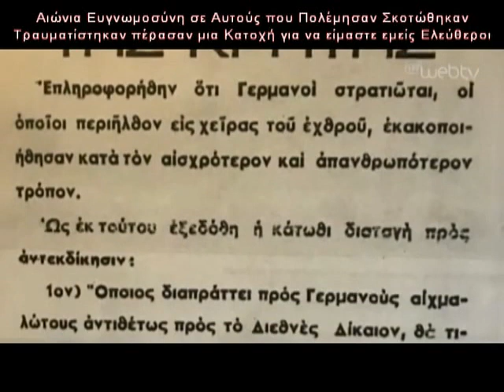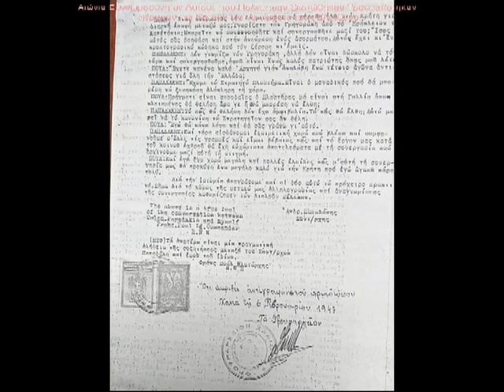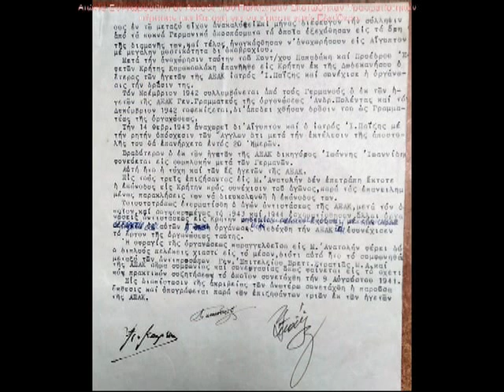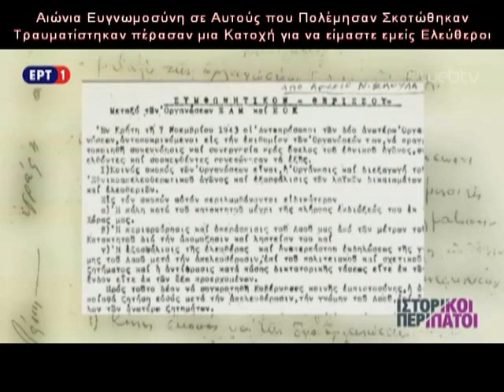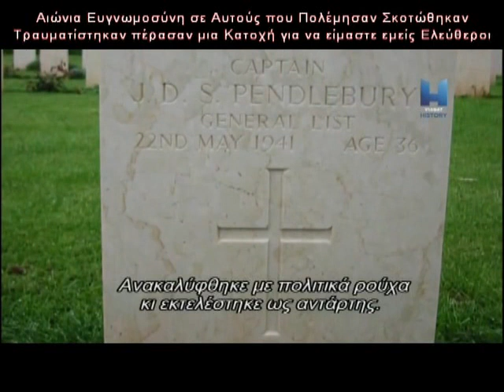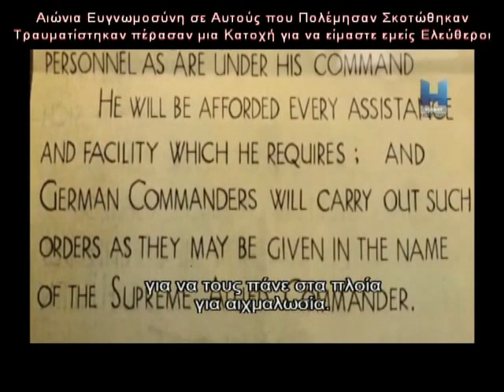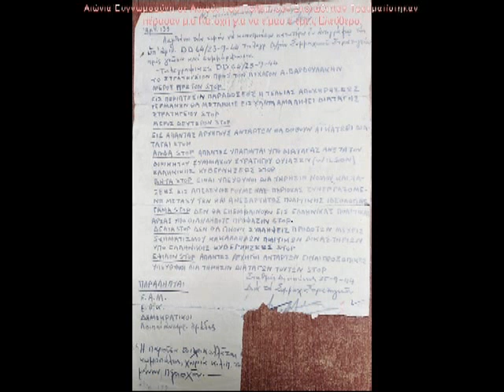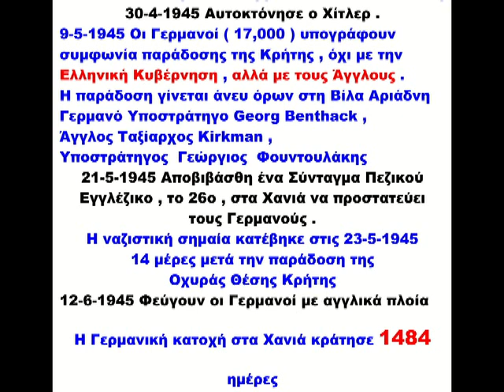14 ΣΤΗ ΜΑΧΗ ΤΗΣ ΚΡΗΤΗΣ Μέρος 8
Συμπληρωματική
Δύναμη Γερμανών – ΙΔΡΥΣΗ ΙΣΤΟΡΙΑ "ΑΝΩΤΑΤΗΣ ΕΠΙΤΡΟΠΗΣ ΑΓΩΝΟΣ ΚΡΗΤΗΣ ¨ ΜΕΤΟΝΟΜΑΣΙΑ ΣΕ  Ε Ο Κ  -  Αντιστασιακές Ομάδες – Βέμπο – Παράδοση Ιταλών – Παράδοση Γερμανών – Οχυρό Κρήτης – Μουρνιές τελευταία Εκτέλεση  - ΛΕΠΤΟΜΕΡΙΕΣ - Απελευθέρωση Ελλάδος  - ΜΑΧΗ ΠΑΝΑΓΙΑΣ  - ΛΕΠΤΟΜΕΡΙΕΣ